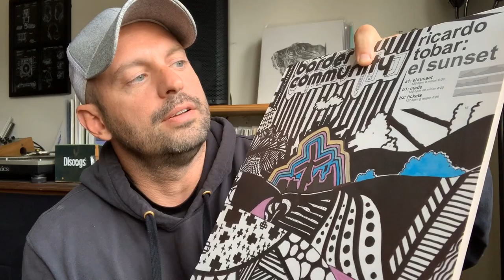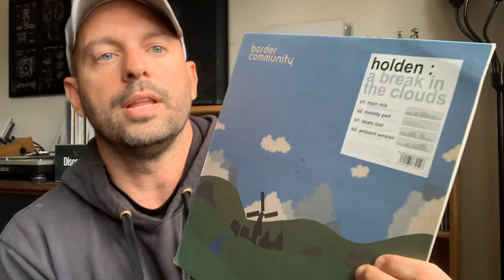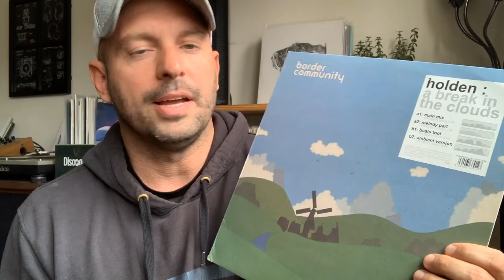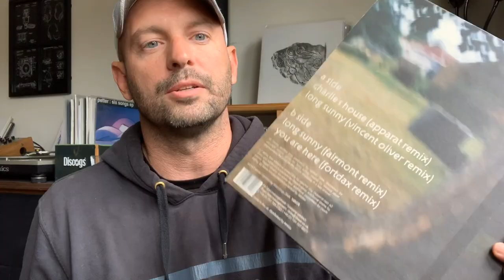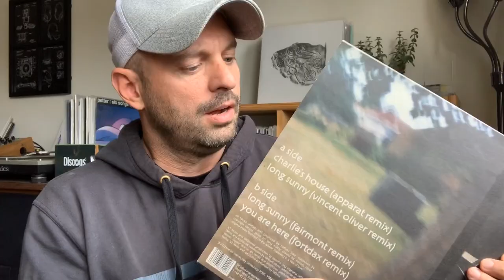M.A.M.P Ep. 16 Border Community Review Pt. 1 of 3 (James Holden, Nathan Fake, Extrawelt, Tobar)